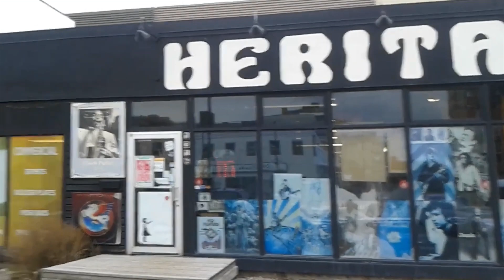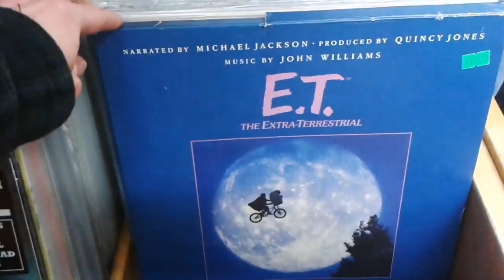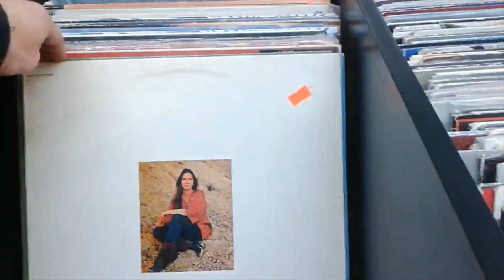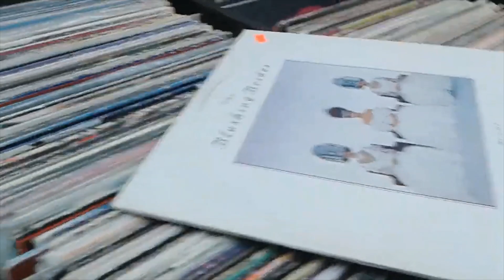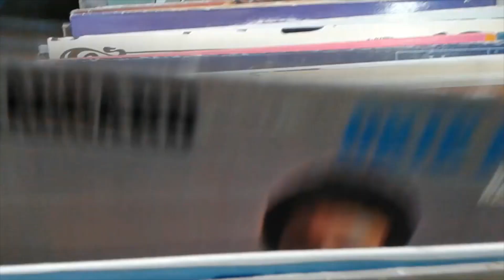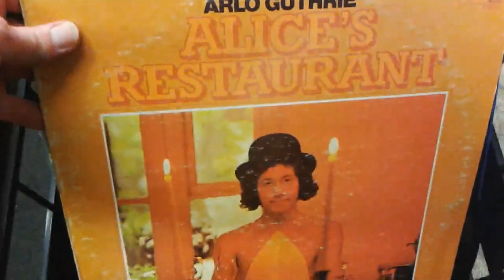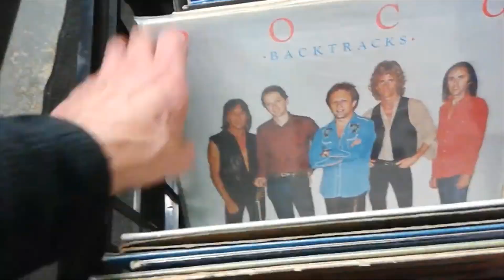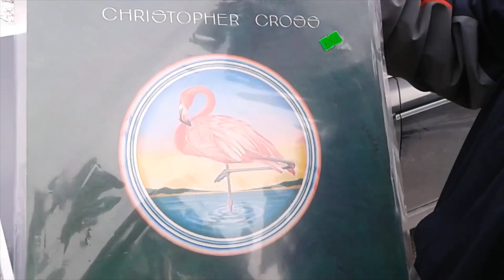Vinyl Community: Buddy System Record Store Digs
My buddy Tyler and I spend about an hour digging at Heritage Music.